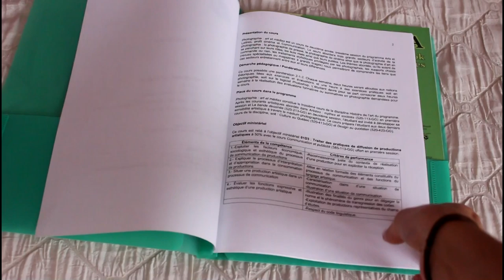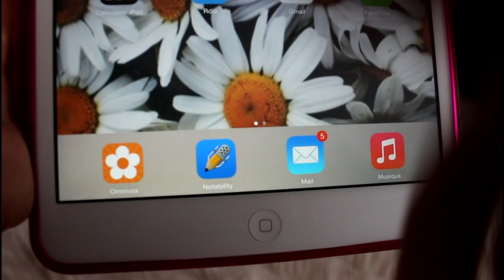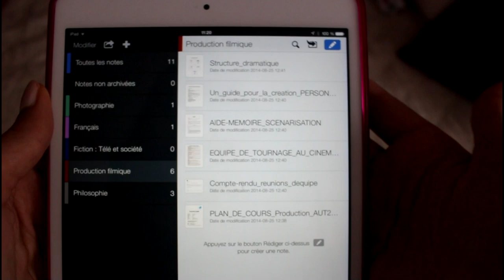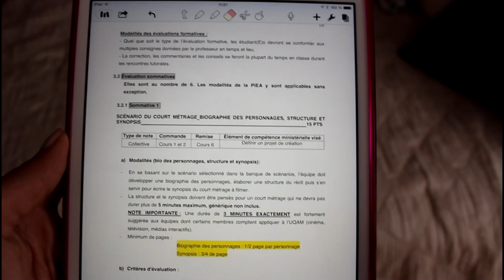Organisation Scolaire : Agenda, Documents et Notes de Cours !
Application Ipad : Notability

Jessica :)